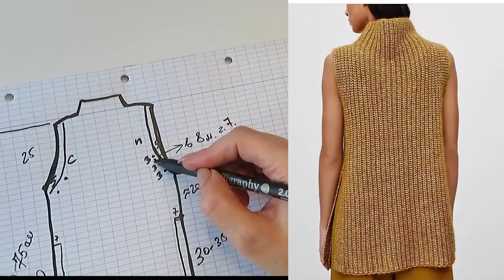ТРЕНДОВЫЙ ЖИЛЕТ С ВОРОТНИКОМ СТОЙКА.СТИЛЬНЫЙ ЖИЛЕТ СПИЦАМИ.ЭКСПРЕСС МК. описание вязания.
готовые работы вязание вязаный гардероб описание вязания женская одежда вязаная мода